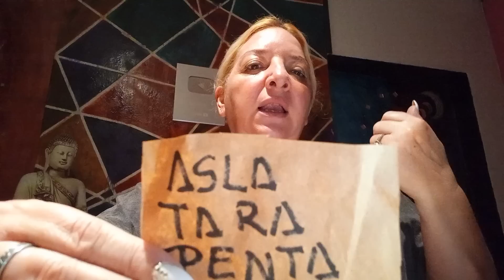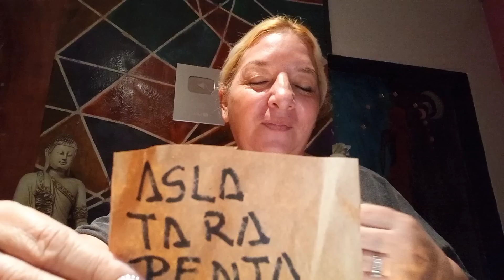Todo lo que necesitabas 💫